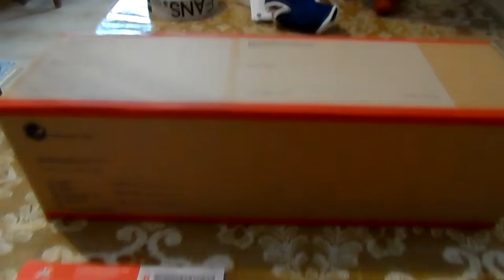Prenda Especial Correio CTT - Special Gift - Sending mail overseas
Enviando uma prenda para uma pessoa especial.

Sending one gift to one special person.